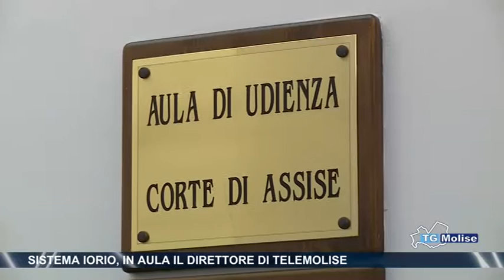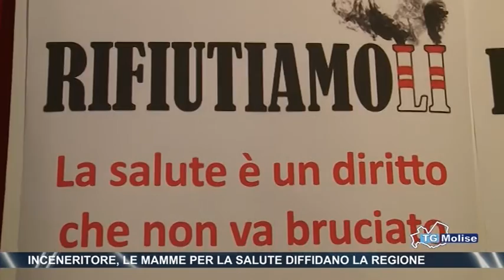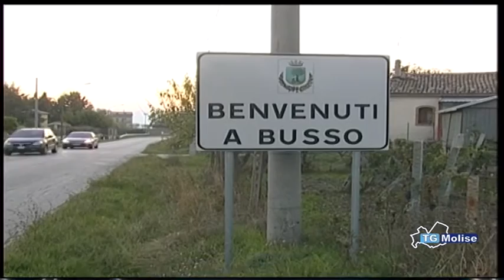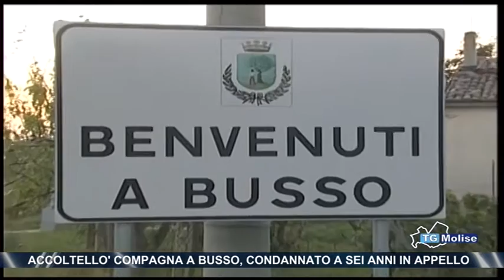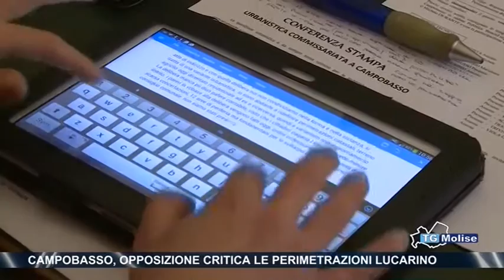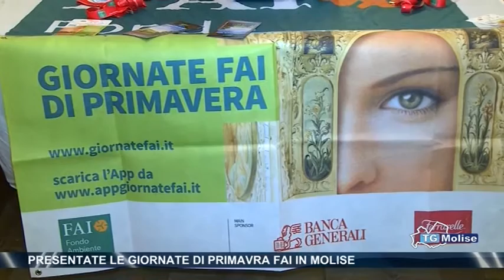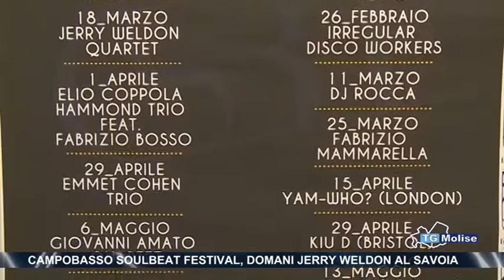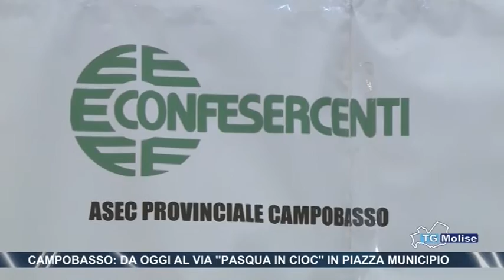Tg Molise - Telemolise - 17/03/2016 edizione ore 23:00